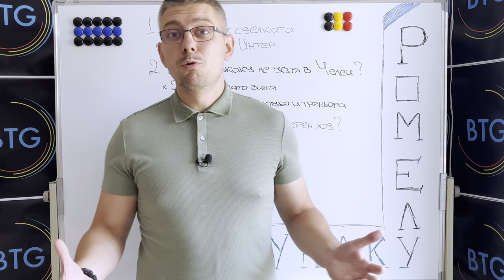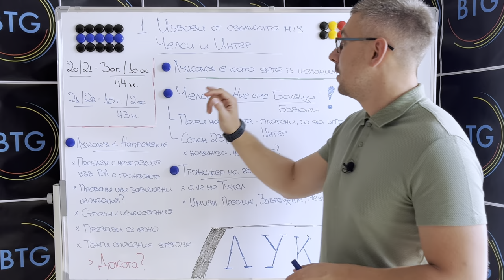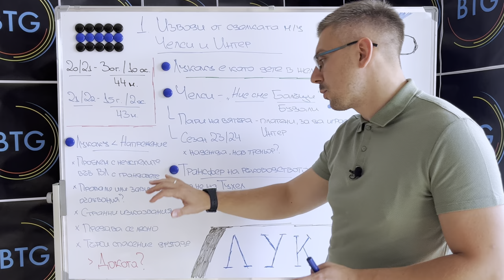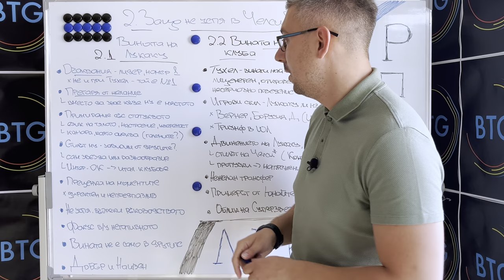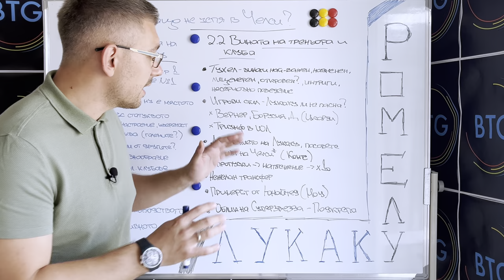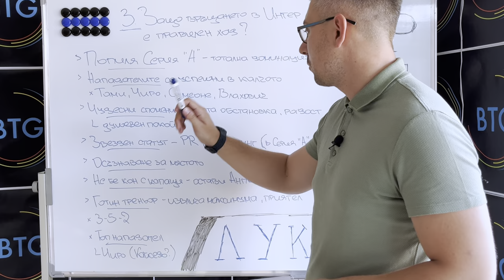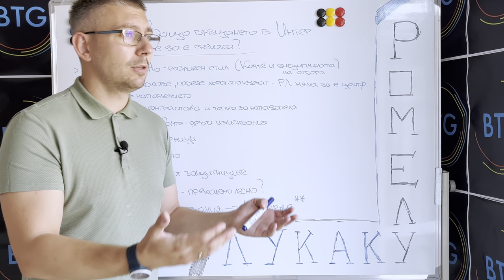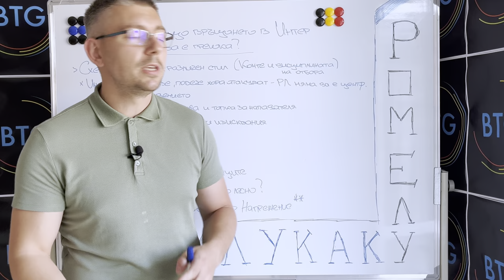ОБЪРКАНИЯТ ЛУКАКУ: ГРЕШКА ЛИ Е ЗАВРЪЩАНЕТО В ИНТЕР? И ЗАЩО НЕ БЛЕСНА В ЧЕЛСИ?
След като Ромелу Лукаку осъществи още един мечтан трансфер в своята кариера, в този епизод спираме вниманието си върху всички гледни точки за завръщането му под наем в Интер от Челси. Ще ви представим директните изводи от решението на “сините” от Лондон да преотстъпят нападателя на клуба, от когото самите те си го върнаха само преди година за близо 100 млн. паунда. Ще разгледаме причините, поради които Лукаку не успя на “Стамфорд Бридж”, както и най-важните доводи, спрямо които завръщането в Интер изглежда като верен ход или от друга страна - като грешка.

Както винаги, очакваме вашето мнение по темата в коментарите! Приятно гледане и благодарим, че сте с нас!

00:00 - 02:09 - Интро
02:09 - 03:25- Начален анонс
03:25 - 10:44 - Директни изводи от сделката между Челси и Интер
10:44 - 19:38 - Защо Лукаку не успя в Челси? Вината - и на двете страни!
19:38 - 22:46- Защо завръщането в Интер е верен ход?
22:46 - 28:00 - Защо завръщането в Интер може да се окаже грешка?
28:00 - 28:39- Краен анонс